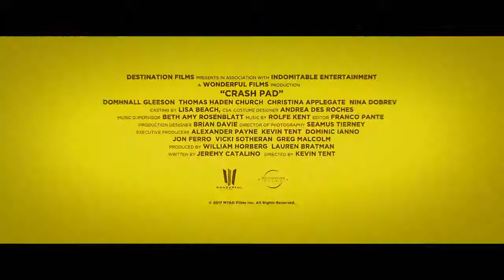Crash Pad Trailer - On Digital 9/26, In Theaters 10/27, and on DVD 12/5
A hopeless romantic, who thinks he's found true love with an older woman, learns that she's married and that the fling is merely an instrument of revenge against her neglectful husband.

Available on Digital 9/26
In Theaters 10/27
On DVD 12/5